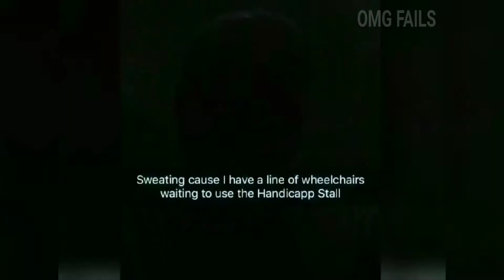ARE YOU SEEING THIS! 😠😬